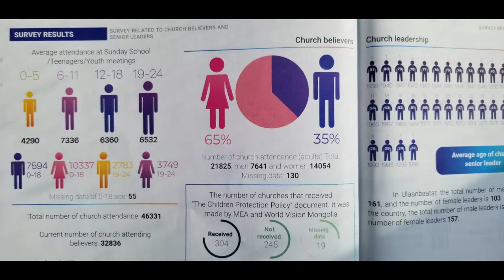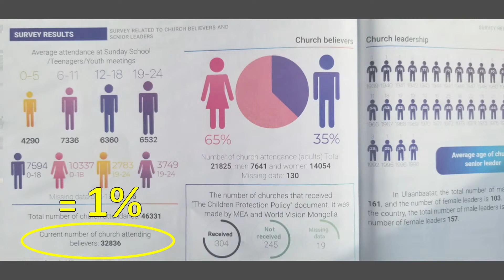Crossridge Church - July 23, 2023